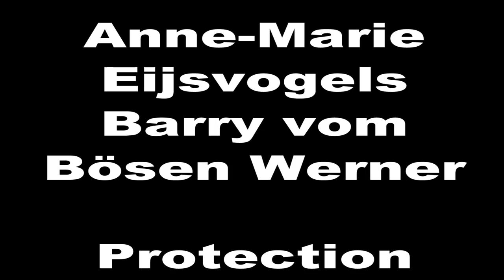NIAK 2015 Anne Marie Eijsvogel Barry von Bosen Werner Protection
Anne Marie Eijsvogel Barry von Bosen Werner Protection